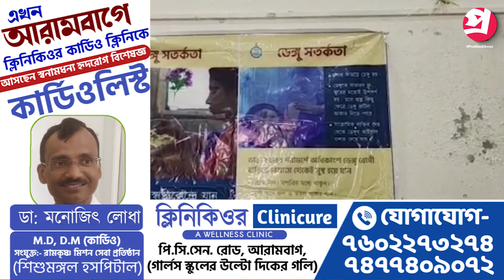ডেঙ্গু সংক্রমণে প্রথম স্থান, স্বাস্থ্যকর্মীদের নিয়ে সচেতনতা শিবির দাসপুরে।—প্রতিবাদী আওয়াজ